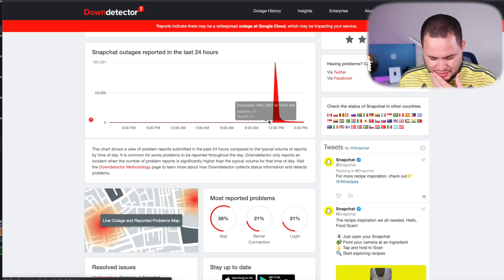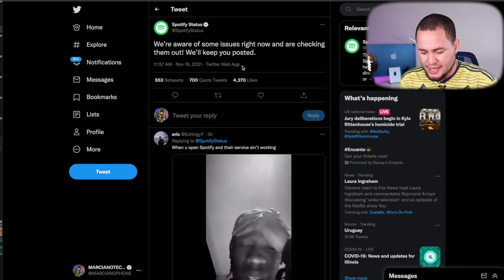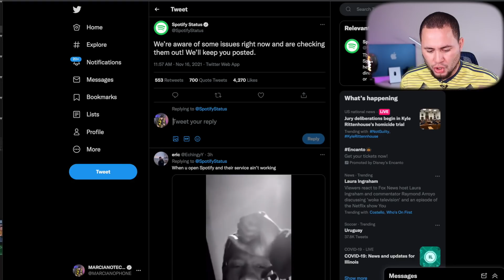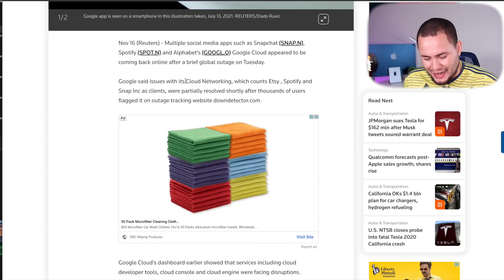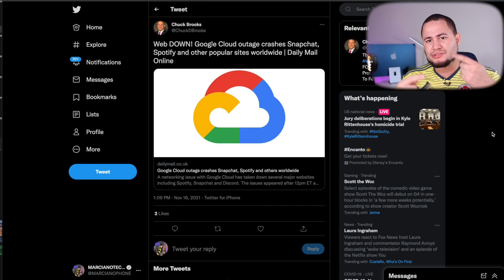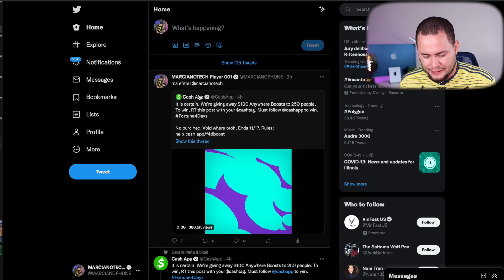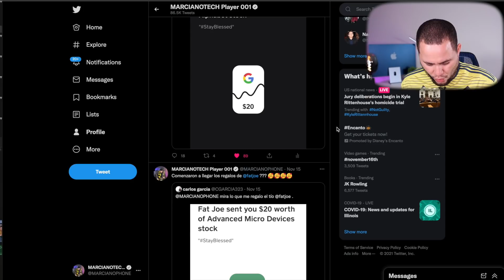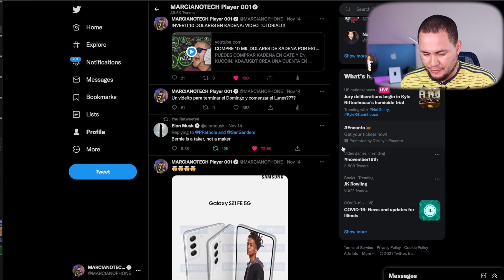HOY SE MURIO SPOTIFY, SNAPCHAT Y HASTA GOOGLE!!!!!!!!!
PERO QUÉ SUCEDIÓ??